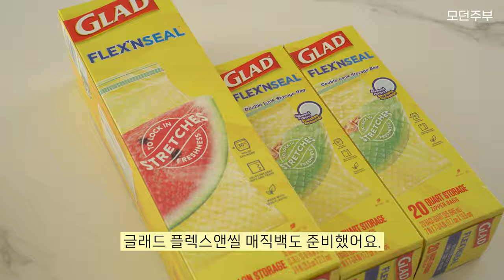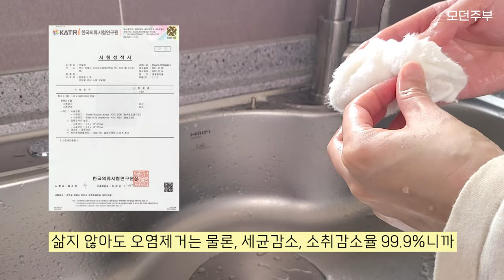살림력 끌어 올려줄 주방 생필품 특집 👑 글래드/오일팡/스빈또 공동구매 2차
👑 이게 바로 생활명품! 주방생필품 특집 공구 2탄👑

💎 공구기간: 2024/3/11~18

◾ CS문의 카카오톡 플러스 친구 : 기브니시장
  상담가능시간 : 10시 ~ 17시 상담 (점심 : 12시30분 ~ 14시)

⭕ 글래드
◾ set1 : 매직랩 미니 2p + 윈터에디션 일반형 2p
◾ set2 : 늘어나는 매직백 4종세트(136매) = 냉장 (중형 38매*1p+대형 35매*1p)+냉동(중형 35매*1p+대형 28매*1p)
◾ set3 : 매직랩 미니 2p + 윈터에디션 일반형 2p + 매직백 중형세트(91매=냉장38매*2p+냉동15매*1p)

⭕ 오일팡
◾ 스타터 : 소형5+중형4+대형1 (스텐집게고리 2개증정)
◾ 주니어 : 소형10+중형6 (스텐집게고리2개증정)
◾ 베이직 : 소형6+중형10+대형1 (스텐집게고리 2개증정)
◾ 패밀리 : 소형6+중형11+대형3 (스텐집게고리 2개증정)
◾ 마스터 : 소형8+중형12+대형4 (스텐집게고리 4개증정)
(*색상랜덤, 라벨&고리x)

⭕ 스빈또
◾ 스빈또 700g (100g*3개+200g*2개)
◾ 스빈또 1kg (100g*6개+200g*2개)
◾ 스빈또 1.4kg (100g*6개+200g*4개)

[구매한 제품명/전화번호 뒤 네자리] 남겨주세요. 공구 마감 후 추첨을 통해 총 20분께 선물을 드립니다.
 예) 글래드 / 1234

 글래드/스빈또 구매인증 당첨자: 스타벅스 아메리카노 기프티콘 10명
 오일팡 구매인증 당첨자: 스타벅스 아메리카노 기프티콘 10명

🌲이번 생필품특집은 제가 실제로 내돈내산으로 꾸준히 써오던 찐템들만 준비했어요.
생필품이라는 것이 소모품이지만 작은 차이 하나로 삶의 질이 달라져요.
일반랩 써도 되지만 글래드 매직랩을 쓰면 결과물이 달라지고요!
행주 삶아 써도 되지만 어디 집안일이 하나두갠가요? 쉽게 세탁되고 알아서 세균관리까지 되는 오일팡 행주로 일회용행주 쓰듯이 주방살림이 간결해져요.
스텐냄비 1개라도 있다면 스빈또는 혁명입니다!!!
어차피 써야하는 주방생필품! 좋은 제품, 좋은 혜택으로 함께해요~ 🧡

일반랩 쓰면서 자기들끼리만 붙고 정작 그릇이나 음식에는 안 붙어서 칭칭 감아 쓴 경험 있으시죠? 글래드 매직랩 쓰세요! 접착성분이 있어서 원하는 부분만 짱짱하게 랩핑할 수 있어요!
이미 너무 유명해서 이게 설명이 필요한가 싶지만, 간혹 접착성분에 대해 오해하는 분들은 계시더라고요. 츄잉껌 성분이에요! 껌 씹을 때 약간의 끈적함!!
그걸 랩에 적용한 거라서 안전합니다😊 걱정하지 말고 사용하세요~

매직백은 냉장, 냉동용으로 각 2사이즈로 구성했어요. 유연하고 탄성이 좋아서 동일 사이즈 지퍼백 대비 30%의 용량을 더 넣을 수 있어요. 단순히 커진다는 개념이 아니라 부피 큰 무, 당근, 양파도 모양에 관계없이 보관할 수 있습니다! 단독보관해야 하는 사과도 매직백을 이용하면 좋고요.
냉동용은 냉동보관시 맛과 향이 감소되는 프리저번 현상을 예방, 밀폐력을 강화했어요. 수분을 보존해줍니다.

오일팡 행주는 국내유일의 세균감소, 소취감소율 99.9% 인증받은 행주예요!
식물성 비스코스원사 100%로 제작되어 친환경적이고
흡수력, 흡유력이 굉장해요.
실리콘, 플라스틱에 묻은 기름 설거지 때문에 고민이었다면 아묻따 오일팡하세요!!
2년 넘게 쓰면서 발견한 살림팁이에요 😊 진심 뽀득뽀득!!
오염물도 쉽게 지워지고 아주 쉽게 세척돼요!
물만으로도 잘 지워지지만 저는 세제 한 방울 떨어뜨려 세탁해요. 삶아빤듯 눈이 부셔요.
자연섬유라서 직사광선을 피해 건조해주시는 게 좋고요!
삶지 않아도 알아서 세균관리가 되고 냄새도 안 나니까 살림이 정말 편해집니다!!

집에 스텐냄비 1개라도 있다면 스빈또 하세요! 삶의 질이 달라집니다.
스웨덴 국민수세미 스빈또는 철수세미를 머리카락의 2/3굵기로 만든 스틸울이에요. 2종세제가 함유되어 물만 묻히면 거품이 풍성하게 살아나요.
각종 스텐제품, 유리선반, 유리 샤워부스 등을 닦으면 광이나요!!
일상적인 찌든때와 얼룩, 녹을 가벼운 수세미질 만으로도 쉽게 제거해줘요. 거품 또한 쉽게 사그라들지 않아서 마지막에는 싱크볼등을 닦으면 주방마무리까지 완벽하죠~
대신 다회용으로 쓰지 마세요. 물에 접촉한 철은 산화되어 녹이 발생됩니다.

00:00 공동구매안내
00:53 글래드매직랩
03:51 글래드 플렉스앤씰
05:08 오일팡
07:19 스빈또